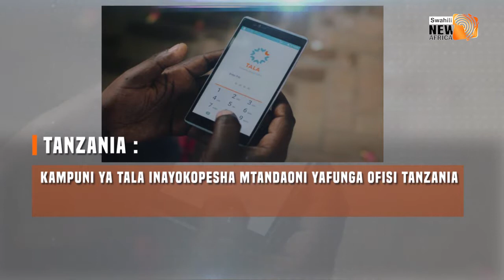Mukhtasari wa Habari 18-9-2019 | New Africa Swahili